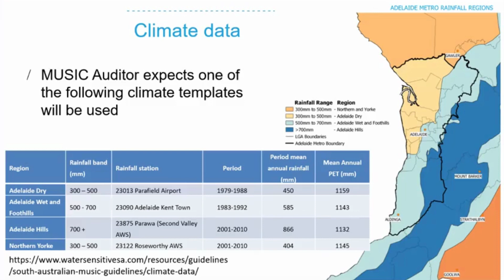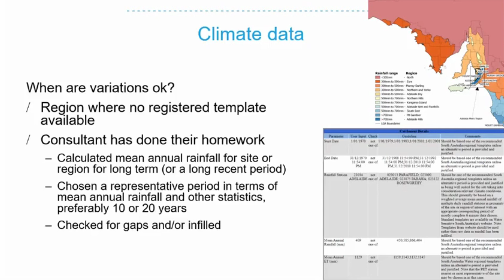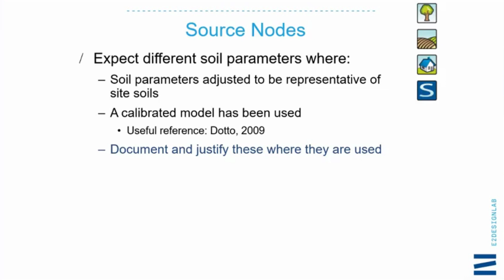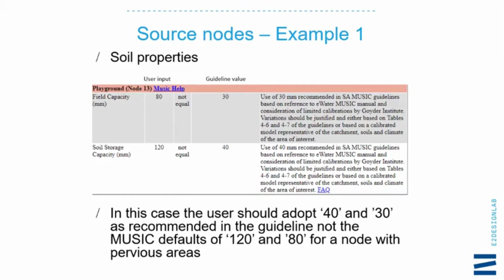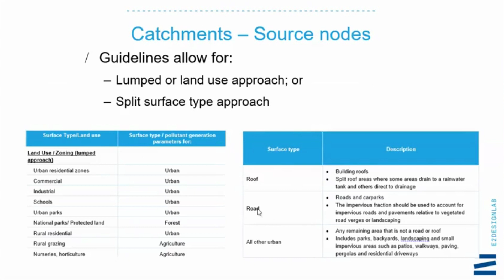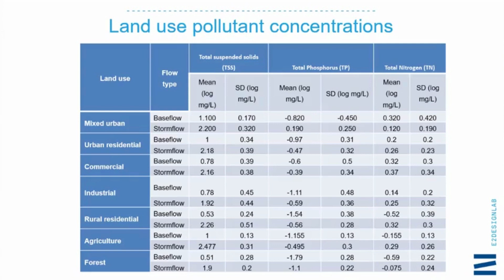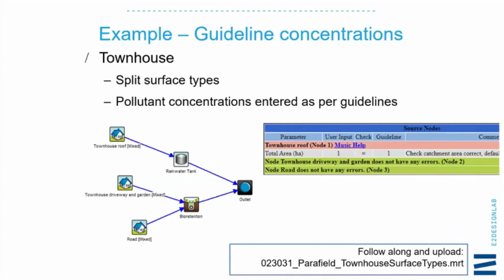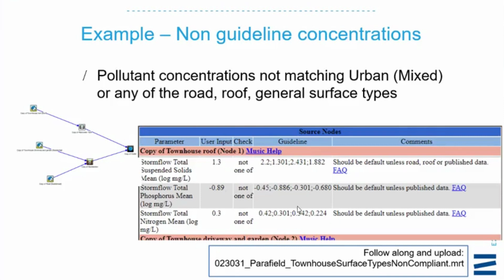MUSIC Auditor tool training: Part 6 - Interpreting results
Water Sensitive SA conducted training on the Model for urban stormwater improvement conceptualisation (MUSIC) Auditor tool in June 2022. This content is available at no cost to industry to support the mainstream adoption of the SA MUSIC Guidelines.